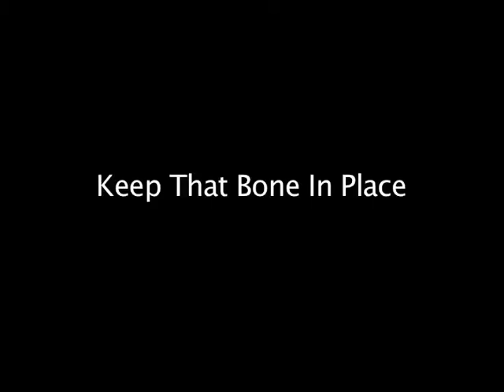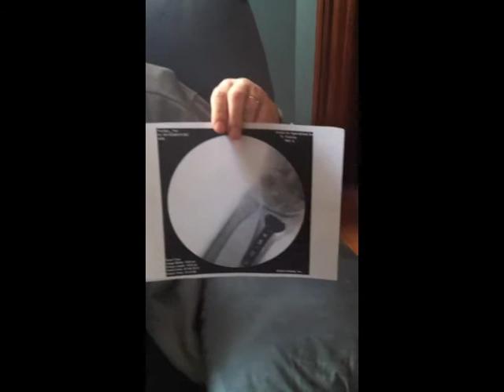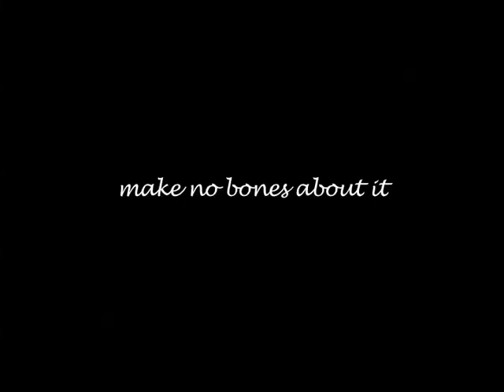Keep That Bone in Place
It was a dark and stormy night. Not really. But it was very dark when I fell and tried to break my fall. I broke my wrist instead. At first, I was told everything was set right, but I felt it wasn't. Fortunately, we know a great doc, Dr. Peter Kozicky, who immediately didn't like what he saw and surgery was scheduled the next day. It went well. Getting better all the time. Just in time for Valentine's Day. Can't wait to play jazz violin again.